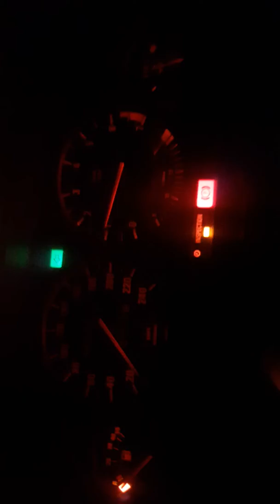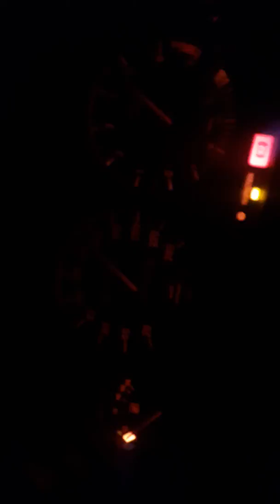BMW E30 318iS soundcheck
with stock camshaft slow acceleration...